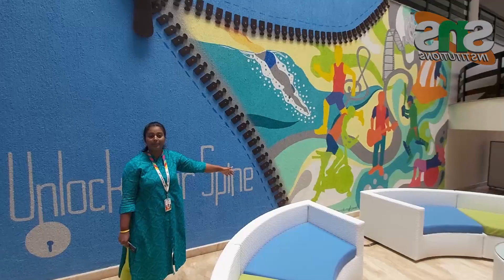Best Activity Center: SPINE - THE SNS ACTIVITY CENTER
SPINE - THE SNS ACTIVITY CENTER, aims to be the outcome of a physically active lifestyle, for the Gen Y students & professionals, enabling them to associate, innovate & ideate on a social platform. Dedicated to the holistic development of youth.